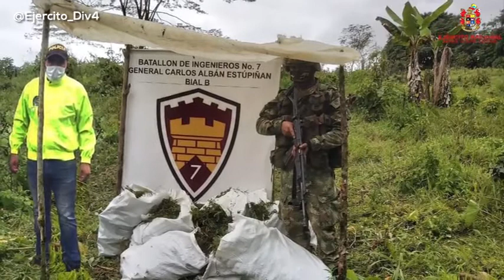Resumen noticioso séptima Brigada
Video de El Conuco Acacias